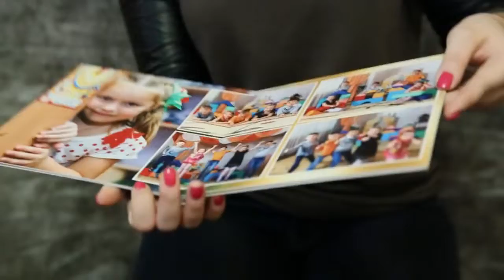Фотокнига "Планшет. Мини". 3 разворота.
Фото-, видеосъёмка. Тематические и семейные фотосессии, лавстори. Фотокниги. Гибкая система скидок.  С 16 марта по 10 апреля 2016 года  ЛУЧШАЯ ЦЕНА . Тел. 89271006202, 903104, 204874